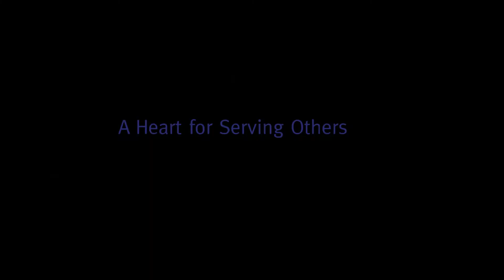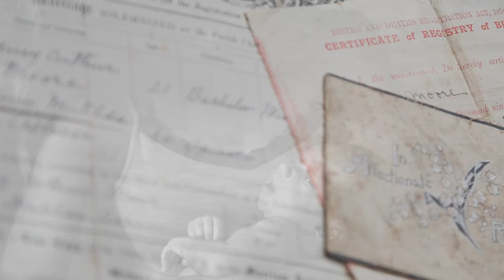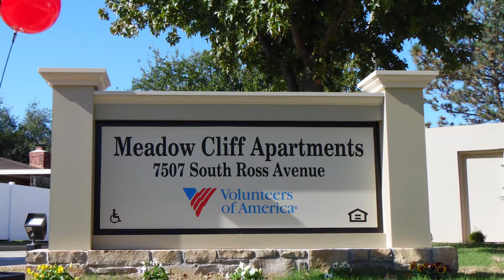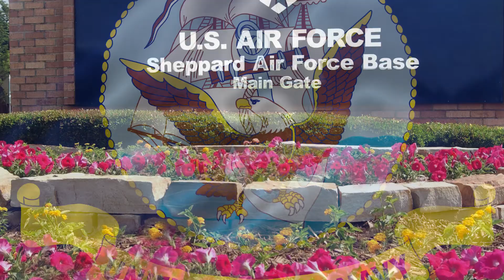2018 VOAOK Video for Rhinestone Cowboy